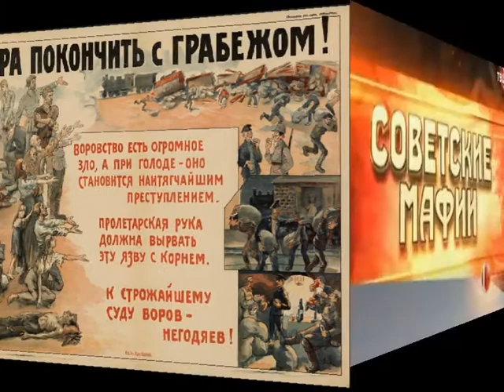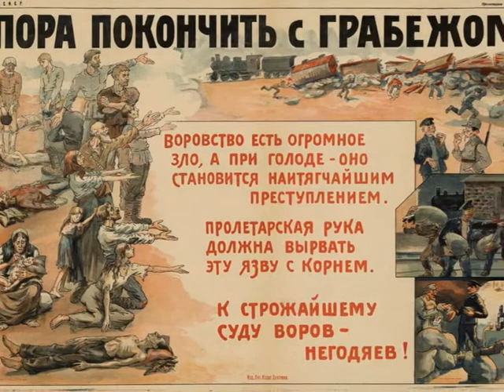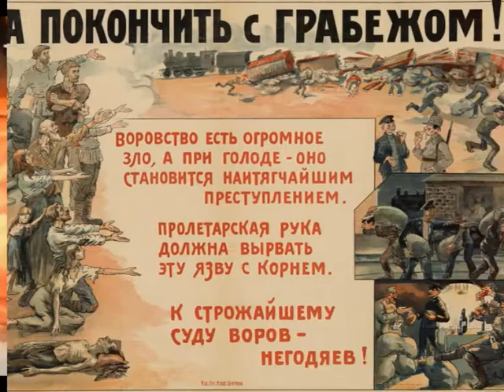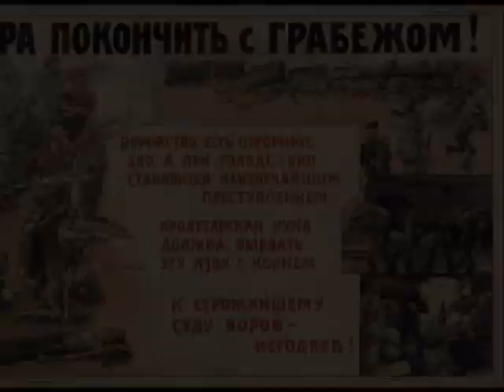Правда о воровстве в СССР